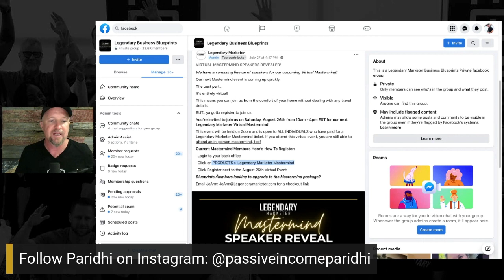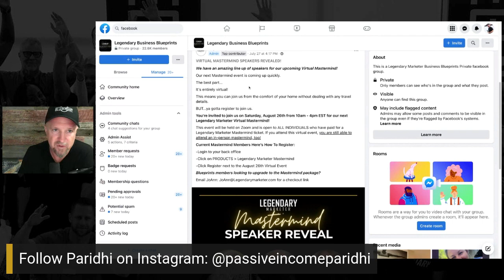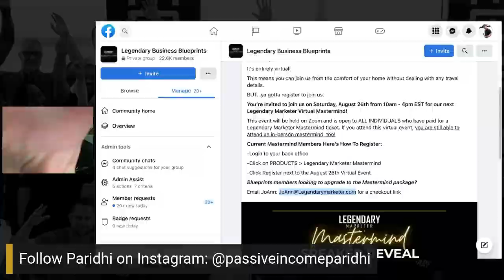Data Analyst Turns To Digital Marketing-Wake Up Legendary with David Sharpe | Legendary Marketer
Paridhi Pandey is a full time data analytics consultant who was adamant about bringing in more income after experiencing a family health scare. Tune into this episode of Wake Up Legendary to hear how she is building a successful digital marketing business.